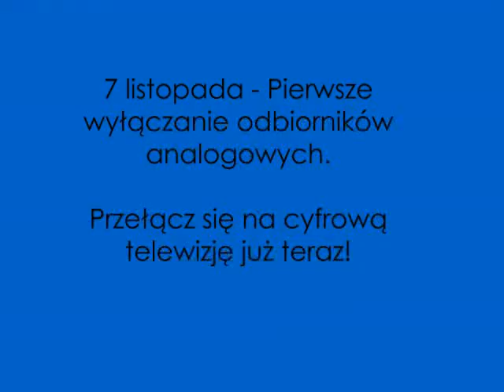InfoBelka odcinek 77 - TvRadek ubiega się o partnerstwo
I prostujemy informację.